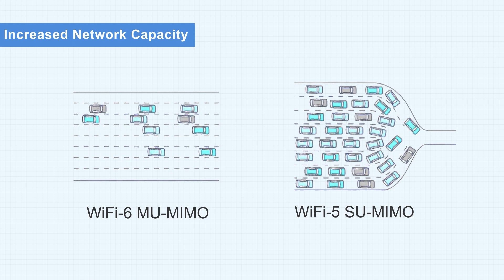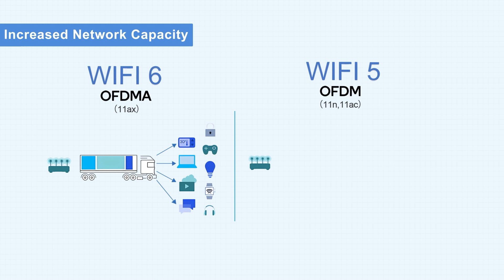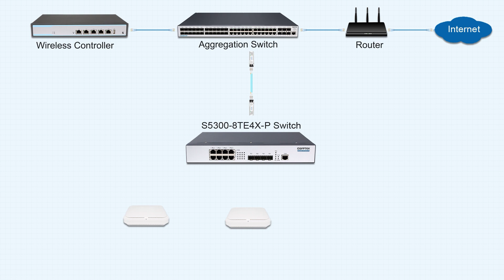2.5GbE + Wi-Fi 6: FINALLY Fix Your Home Network Bottleneck!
The combination of 2.5G switches and WiFi 6 will revolutionize your network experience in the future. This video introduces the various advantages of this combination, allowing you to improve your network without worries!

Chapters：
00:00 Intro
00:25 Enhanced Speed
00:50 Increased Network Capacity
01:15 Efficient NAS Experience
01:38 Future-Proofing Your Network
02:04 Application